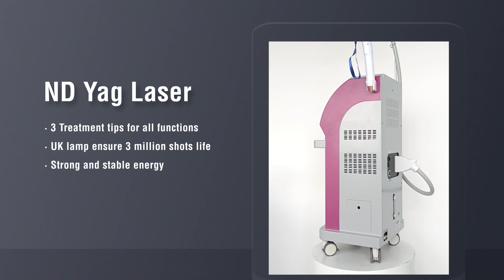Professional ND YAG q-switched Tattoo Removal Machine with Vertical Model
ND YAG handle with three tips,
（Tips included:532nm, 1064nm, 1320nm !!!）
532nm: mainly for red,green,yellow tatoo. superficial layer;
1064nm: mainly for black,blue,cyan tatoo. deep layer;
1320nm: mainly for skin rejuvenation with carbon powder, called “carbon peeling”.

Internal Organization:
UK exnon lamp;
4*24V big fans from Japan;
2 thickest(50mm)radiators（The good heat dissipation can not only ensure 12 hours of working,can also protect xenon lamp greatly）
Latest 12V DC brushless water pump from Italy, characteristics of low power, low noise, small size and large flow;
Korea filters(The ion filter is to filter out the ions and impurities in the water, to ensure the cleanliness of the waterway, and to ensure the maximum service life of the xenon lamp)
these super quality accessories can guarantee machine lifespan to more than one milliong shots